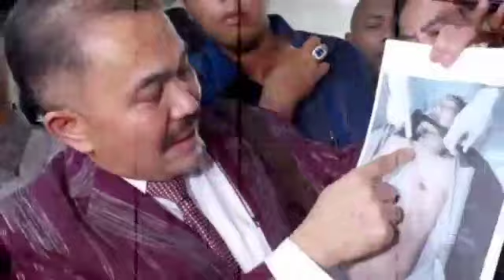Brita hari ini sungguh mengejutkan ! Inilah kesaksian Bharada e Sebelum tewasnya Brigadir YOshua !!